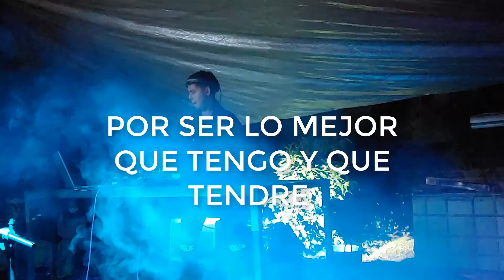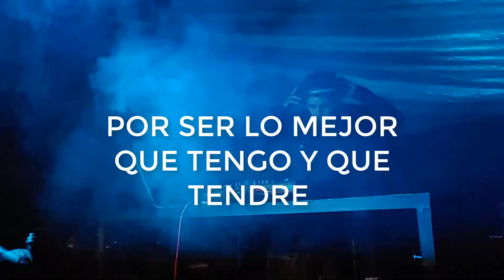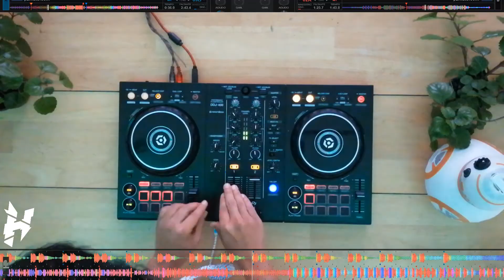REWIND 2021, ADIOS 2021 , GRACIAS POR TODO (RESUMEN YOUTUBE) - HUECITO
Lo mínimo que pude hacer es agradecer por verme acompañado y apoyado todo este difícil 2021, pero soy afortunado de tenerlos, fue un año complicado con la pandemia pero pude finalizar con tres presentaciones en vivo finalmente después de un año de estar en YouTube.
les deseo lo mejor pasen feliz año y que este 2022 sea un gran año lleno de bendiciones y de retos que se puedan cumplir con cariño juan Carlos (huecito).

The least I could do is thank you for seeing me accompanied and supported throughout this difficult 2021, but I am fortunate to have them, it was a complicated year with the pandemic but I was able to finish with three live presentations finally after a year of being on YouTube.
I wish you all the best, have a happy new year and may 2022 be a great year full of blessings and challenges that can be met with affection Juan Carlos (huecito).